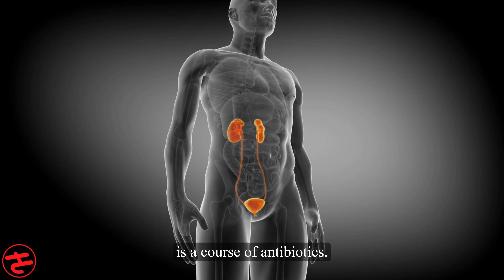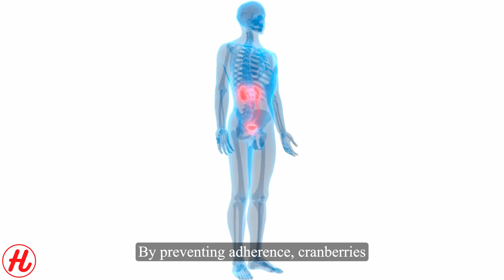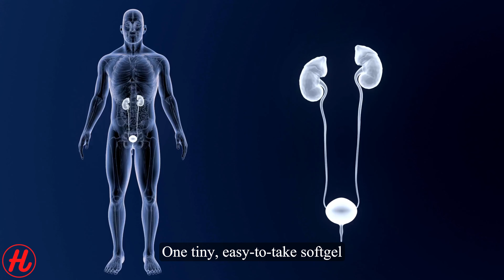Urinary Tract Health - AZO Cranberry Supplements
This video explores the benefits of AZO Cranberry supplements for urinary tract health. We'll examine how cranberries can promote a healthy urinary tract, reduce the risk of UTIs, and support overall wellness.